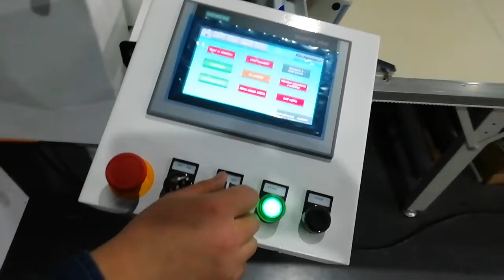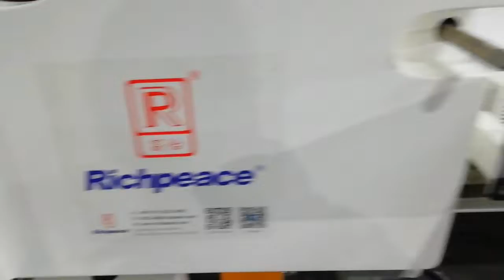test video for spreading machine before shipment at Richpeace factory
spreader  spreading machine